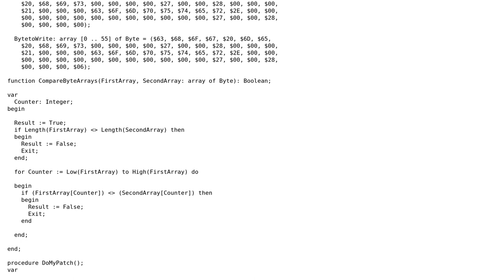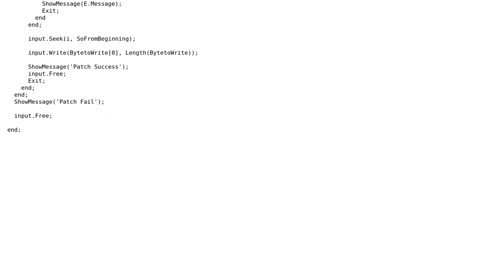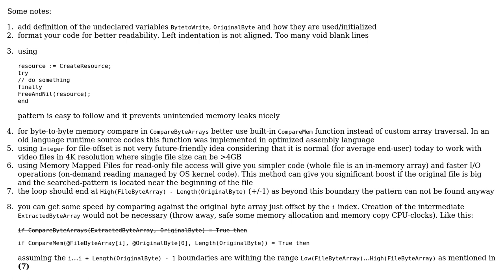Code Review: Efficient binary patcher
With thanks & praise to God, and with thanks to the many people who have made this project possible! | Content (except music & images) licensed under CC BY-SA | Music | Images & others | With thanks to user Xor-el user xmojmr user 200_success and the Stack Exchange Network Trademarks are property of their respective owners. You are responsible for your own actions.